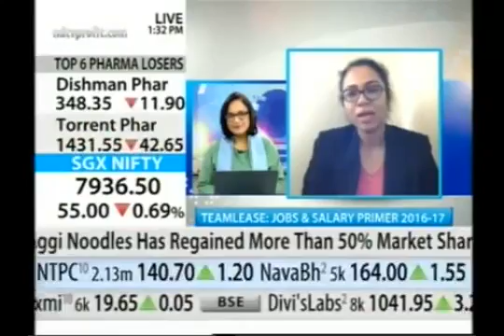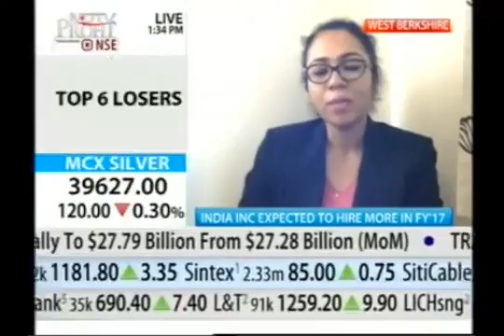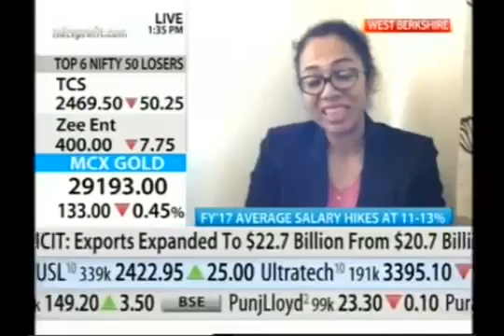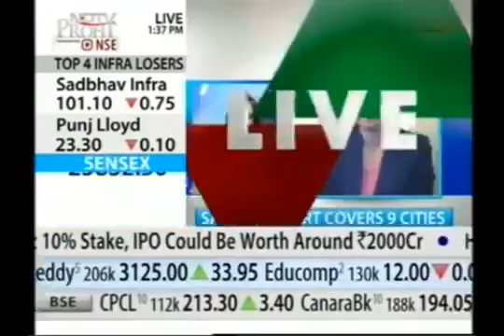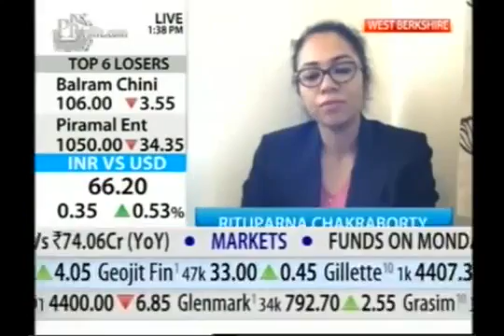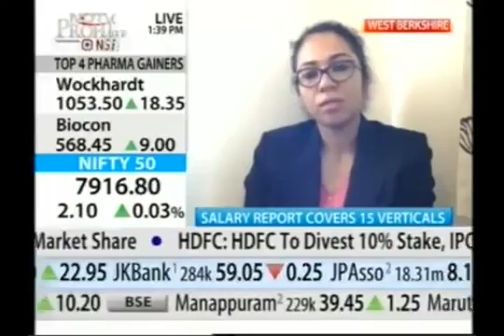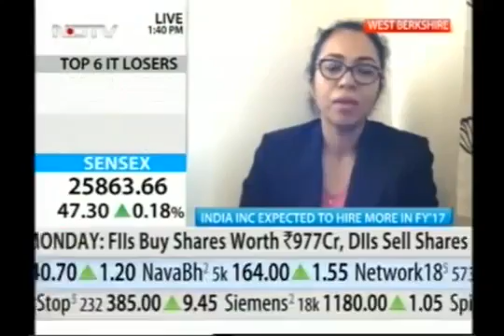Rituparna Chakraborty, Interview on Jobs & Salaries Primer Report | TeamLease Services | NDTV Profit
NDTV Profit has carried an interview with Ritu in their Power Lunch show on the salary scenario in FY’17. The interview is an outcome of the TeamLease Jobs & Salaries Primer Report.